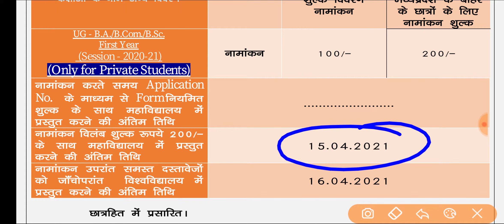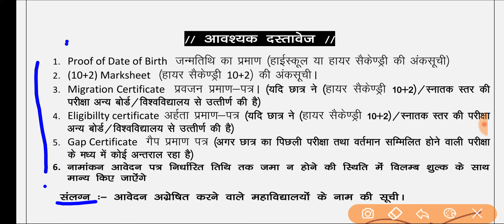Jiwaji University Ba Bcom Bsc Private Admission || Jiwaji University Private Registration Kaise Kare